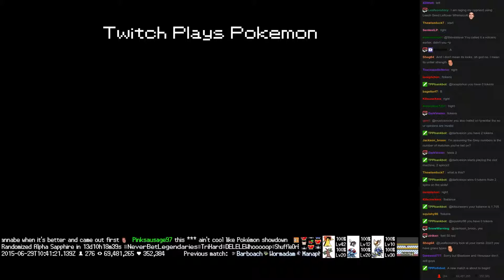Twitch Plays Pokémon Battle Revolution - Match #17230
Match #17230 [Blue: Treecko, Pinsir, Sentret] vs [Red: Kricketune, Spheal, Chimchar]